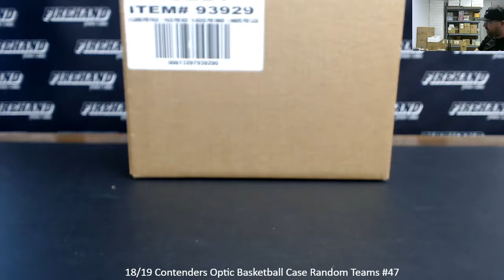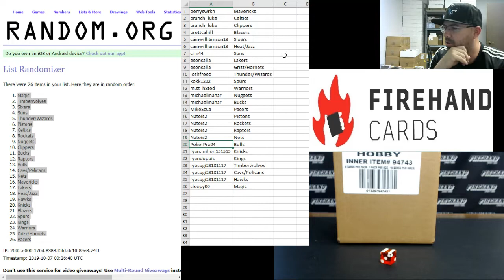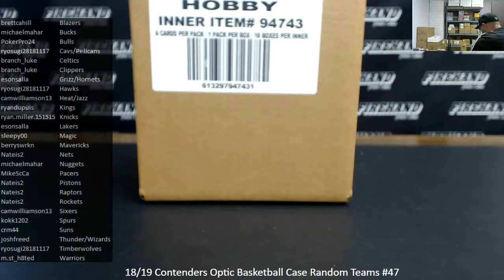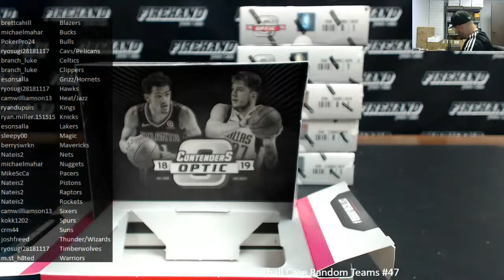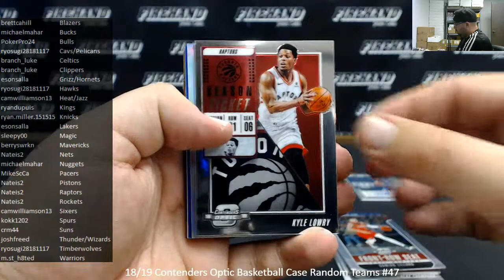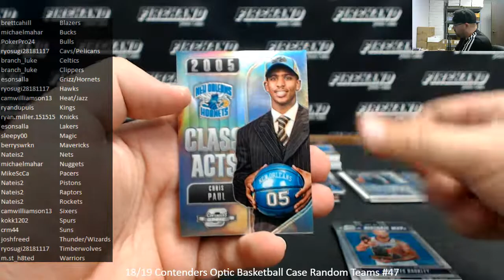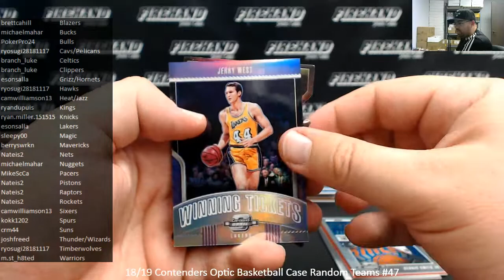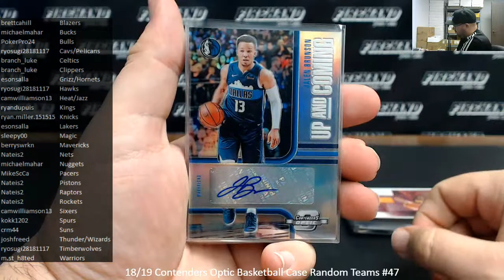10/6/2019 18/19 Contenders Optic Basketball Case Random Teams #47